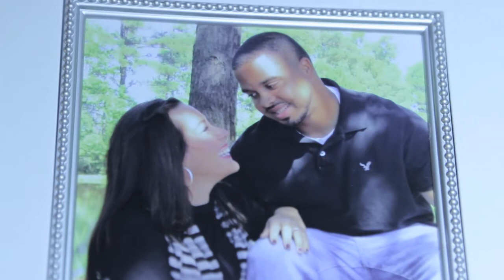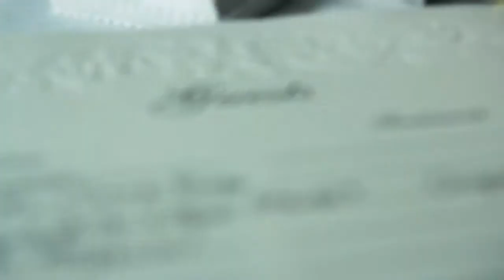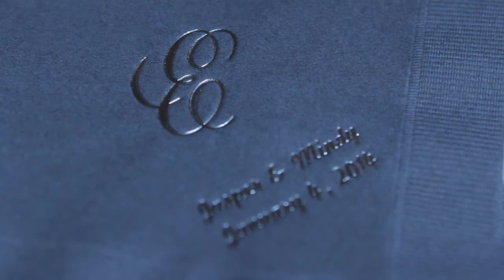Mindy & Jasper: Reception Highlights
Mindy & Jasper's reception was at the Country Club in Haynesville, LA